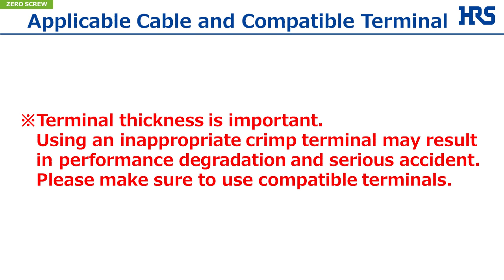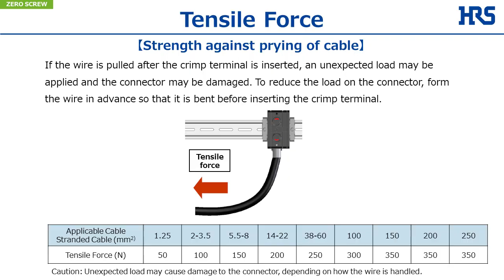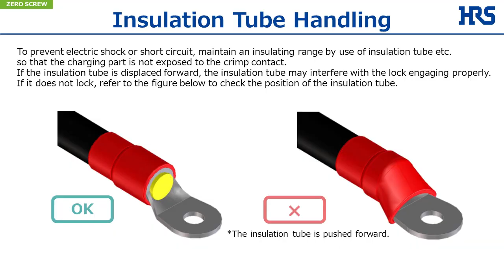[Zero Screw] Installation method | Easy connection with standard ring terminals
"One-action to Connect" Next Generation Terminal Block.